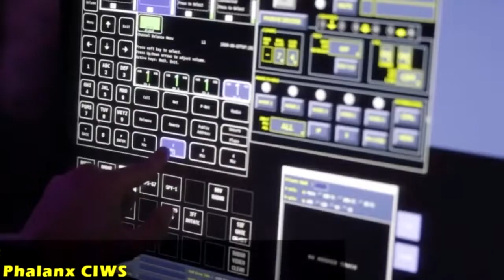💪 🇺🇸 Tour aboard the Arleigh Burke-class guided-missile destroyer USS Ralph Johnson (DDG 114)